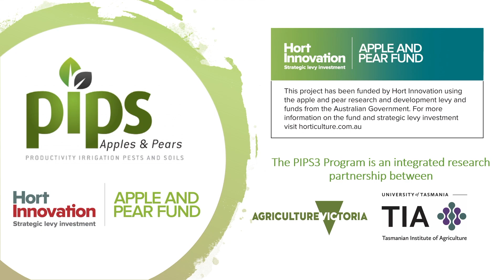AP19006 Sustainability business strategy (Part I) ft. Dr Nigel Swarts, Andrew Smith and Scott Price.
In part I of this video series, Dr Nigel Swarts, Tasmanian Institute of Agriculture, chats with Andrew Smith, Managing Director of R&R Smith, and Orchard Manager, Scott Price, on how sustainable orchard practices have become central to their business strategy.